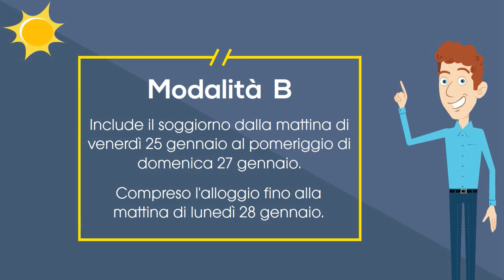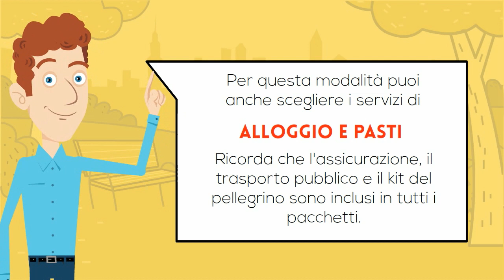Pacchetti dei Pellegrini (IT)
Questo video ti aiuterà a conoscere brevemente come saranno le modalità e i pacchetti
che puoi scegliere di partecipare alla Giornata Mondiale della Gioventù, a Panama 2019.
Per noi è importante che tu possa scegliere l'opzione migliore per il tuo gruppo.